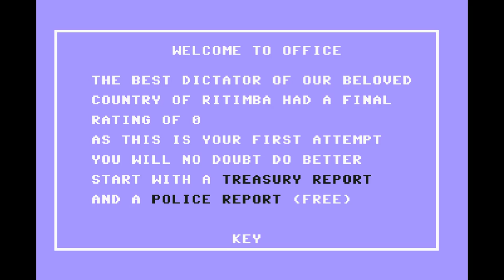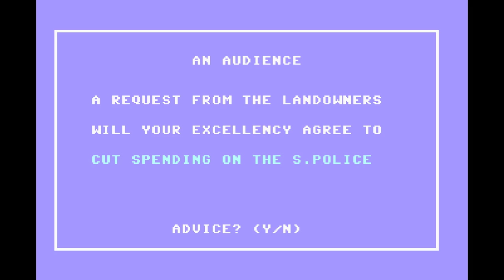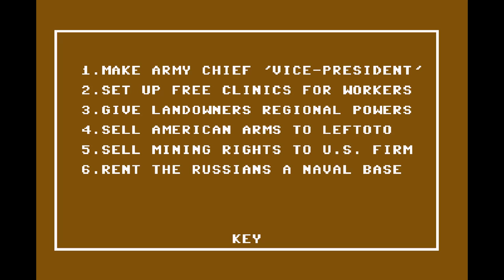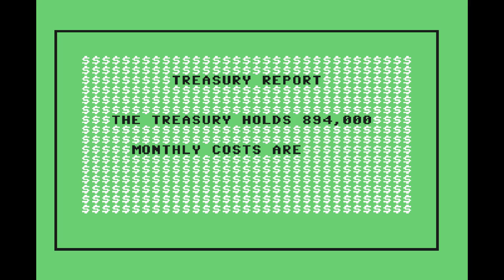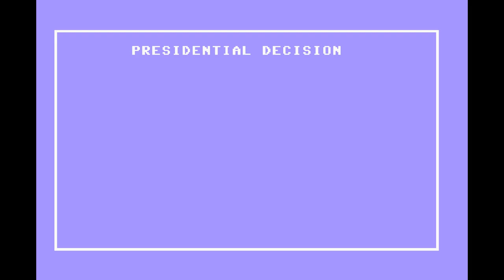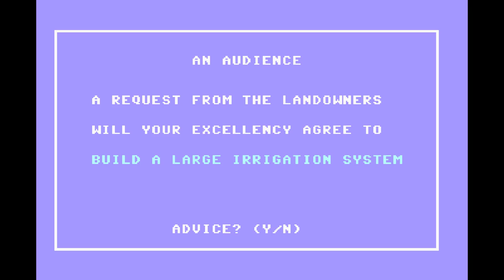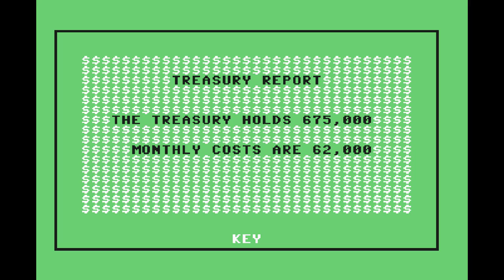Game of the day 3053 Dictator (ディクテーター) Dk'Tronics Ltd. 1983